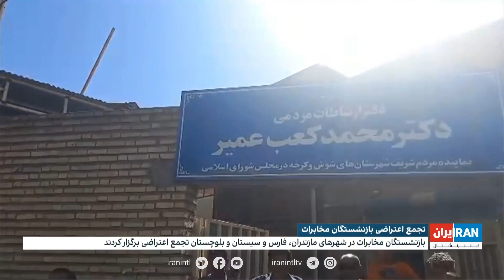تجمع اعتراضی بازنشستگان مخابرات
تجمع اعتراضی بازنشستگان مخابرات در گیلان، تهران اصفهان در اعتراض به عدم رسیدگی به مطالباتشان

گفت‌وگو با ستار رحمانی، فعال کارگری